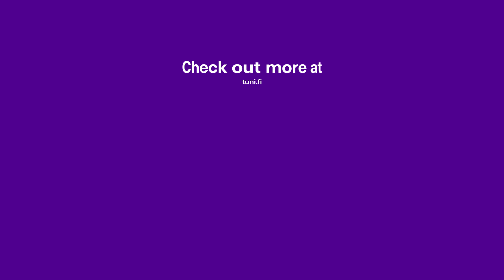Light-responsive materials, Arri Priimägi, Tampere University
This is a 360° video and can be rotated using the pan button in the top left corner or WASD keys.

Arri Priimägi is the leader of the research group Smart Photonic Materials at Tampere University. He believes that light-responsive materials have a lot to offer in photonics, soft robotics, and biomaterial science. The question that fascinates him the most in science is: What if?